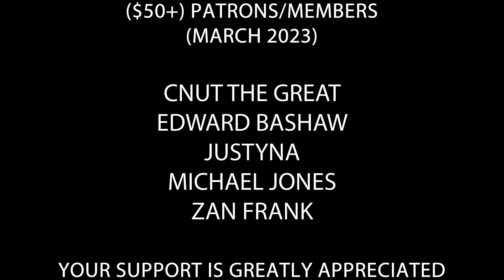Dolfy is informed the ICC has issued an arrest warrant for Putin